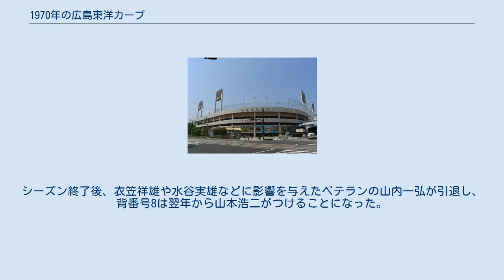1970年の広島東洋カープ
1970年の広島東洋カープでは、1970年の広島東洋カープの動向についてまとめる。
 この年の広島東洋カープは、根本陸夫監督の3年目のシーズンである。
 1968年に球団初のAクラスになりながらもわずか1年で最下位に転落したチームの体質改善を図るべく根本監督は前年オフから積極的に戦力補強を行い、コーチ陣も大幅に一新。
根本監督の高校時代の盟友である関根潤三をヘッドコーチに、巨人の名遊撃手で関根ヘッドコーチのチームメートだった広岡達朗を守備走塁コーチとして招聘。
コーチ陣一新の成果が期待されたが、この年は前年まで5連覇の巨人と2位の阪神が開幕からマッチレースを続け、チームはそれに割って入れず5月18日の巨人戦では渡辺秀武にノーヒットノーランを味わい、7月以降はBクラスで定着。
投手陣では4本柱の安仁屋宗八・外木場義郎・白石静生・大石弥太郎がBクラスのチームで勝ち星を重ね、打撃陣でも古葉竹識の南海移籍で三村敏之や井上弘昭などの若手が出場機会を増やし、2年目の水沼四郎も田中尊や久保祥次の陰に隠れながらも出場機会を増やした。
若手の積極起用や新戦力の投入もチームのカンフル剤にはならず、勝ち越しながら4位で終わり巨人の6連覇を許した。
シーズン終了後、衣笠祥雄や水谷実雄などに影響を与えたベテランの山内一弘が引退し、背番号8は翌年から山本浩二がつけることになった。
なおユニフォームや帽子は、この年からオレンジ色が新たに追加された。